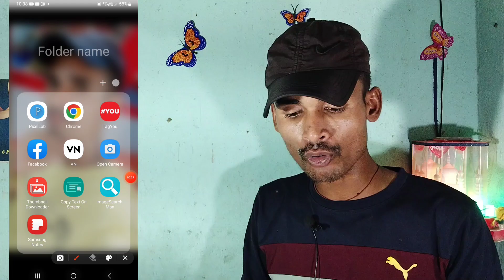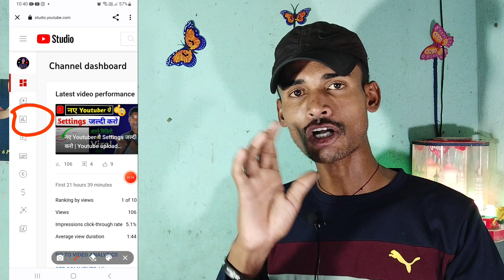Live Subscriber kaise dekhe || Youtube live Subscriber Count kaise kare Mobile se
Dosto is video Me Btaya gya hai apne Channel ke Sabscriber ko live kaise count hote hue Dekhte Hai puri Details ke sath Btaya gya hai.

Your Quries:-
YouTube live Subscriber Count Kaise kare  How to see live Subscriber Count on YouTube
aniket Shubham tech